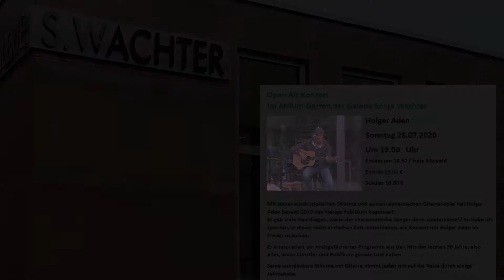Galerie S. Wachter Open Air Konzertausschnitt 26.07.2020 Holger Aden